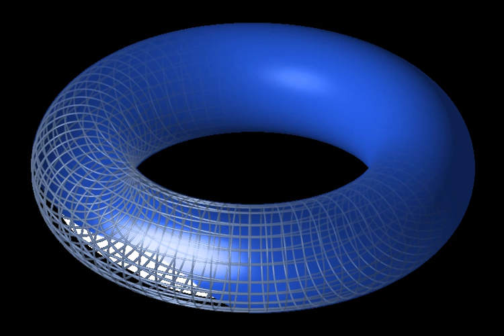Coset space | Wikipedia audio article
00:00:57 1 Formal definition
00:02:09 1.1 Examples
00:05:51 2 Geometry
00:06:44 3 Homogeneous spaces as coset spaces
00:07:55 4 Example
00:09:48 5 Prehomogeneous vector spaces
00:10:10 6 Homogeneous spaces in physics
00:10:21 7 See also
00:11:06 8 Notes
00:11:49 9 References
00:15:00 9.1 Pedagogical

- Socrates

SUMMARY
In mathematics, particularly in the theories of Lie groups, algebraic groups and topological groups, a homogeneous space for a group G is a non-empty manifold or topological space X on which G acts transitively.  The elements of G are called the symmetries of X. A special case of this is when the group G in question is the automorphism group of the space X – here "automorphism group" can mean isometry group, diffeomorphism group, or homeomorphism group. In this case, X is homogeneous if intuitively X looks locally the same at each point, either in the sense of isometry (rigid geometry), diffeomorphism (differential geometry), or homeomorphism (topology). Some authors insist that the action of G be faithful (non-identity elements act non-trivially), although the present article does not. Thus there is a group action of G on X which can be thought of as preserving some "geometric structure" on X, and making X into a single G-orbit.